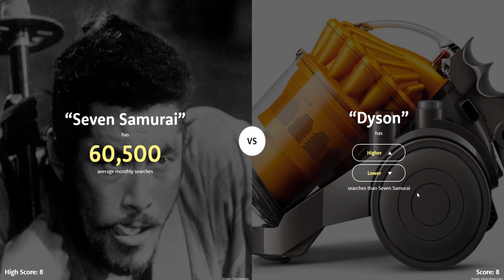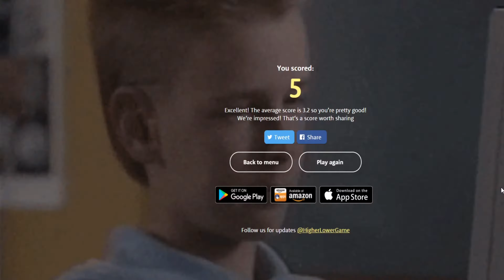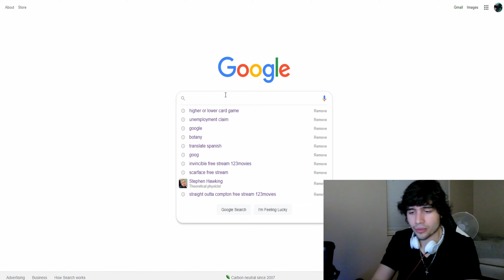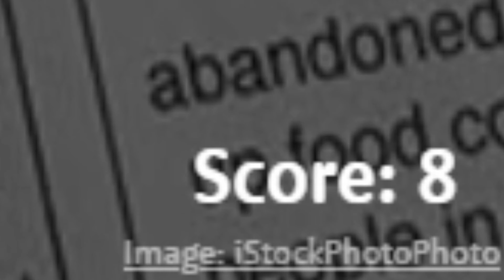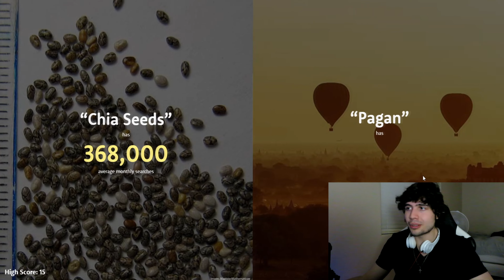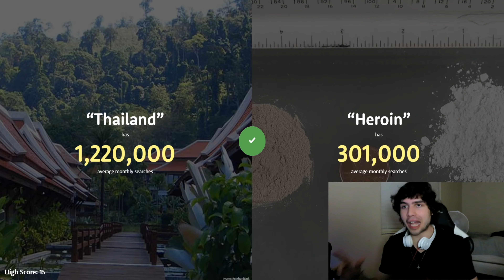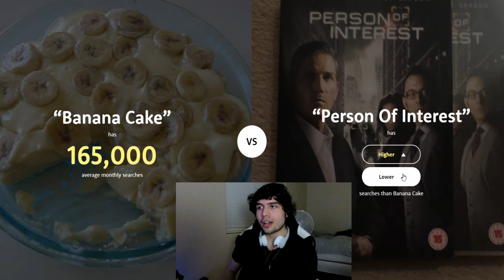Playing Higher or Lower (PAINFUL)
Today I play higher or lower but if I lose there's a punishment.